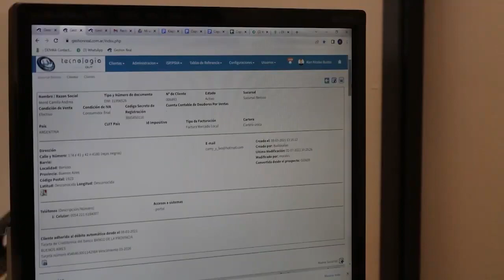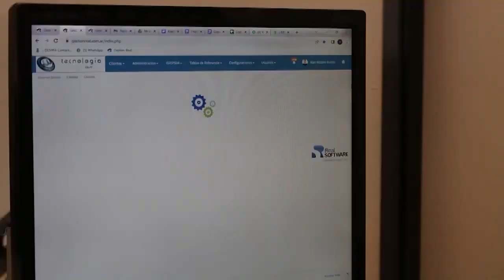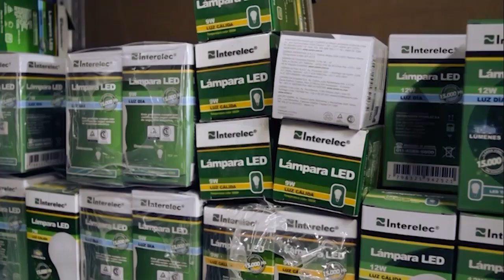ENIGMAS | Temporada 2 - Programa 18 (20/7)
ENIGMAS es un programa enfocado en develar los secretos del Universo. Con la conducción de Marina Parisi y Sebastián Marconi, hablaremos de terapias alternativas y técnicas de sanación, para que puedas conocerlas, entenderlas y sepas cuál puede ayudarte a sanar, aliviar y/o sobrepasar los obstáculos que la vida ofrece a diario 🙏🙌